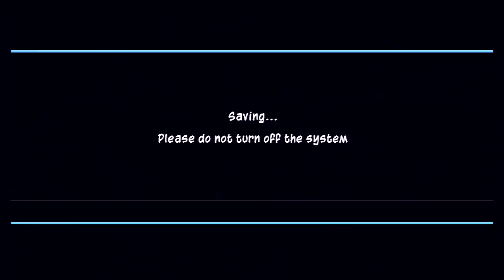Sly 3: Honor Among Thieves (The Sly Cooper HD Collection) - Episode 1 "The Cooper Vault"